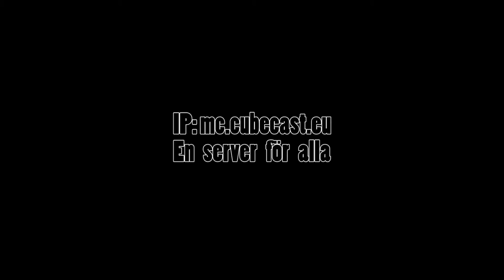Cubecast | PvP Montage!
Idag spelar jag in ett ''PvP Montage'' på servern Cubecast.

IP: mc.cubecast.eu
Tack för ni har kollat!